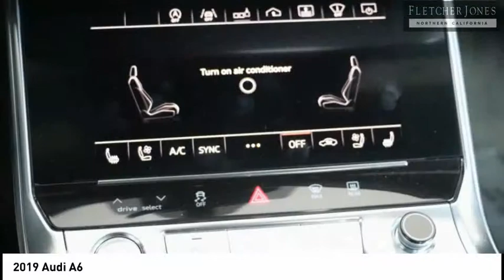2019 Audi A6 Fremont CA 2968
2019 Audi A6  - Stock#: 2968 - VIN#: WAUM2AF22KN039475

Audi Fremont
43191 Boscell Road

Check out this 2019 Audi A6.   This outstanding example of a 2019 Audi A6 Prestige is offered by Audi Fremont. You appreciate the finer things in life, the vehicle you drive should not be the exception. Style, performance, sophistication is in a class of its own with this stunning Audi A6. Youll love the feel of AWD in this 2019 Audi A6. It provides a perfect balance of handling power and control in virtually every driving condition. Based on the superb condition of this vehicle, along with the options and color, this Audi A6 Prestige is sure to sell fast. Just what youve been looking for. With quality in mind, this vehicle is the perfect addition to take home. Contact the dealership today.